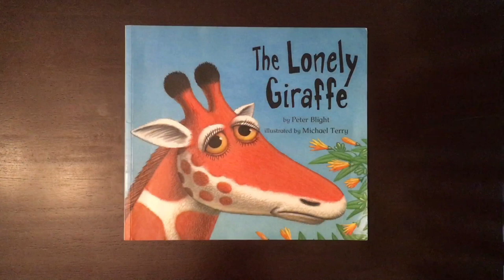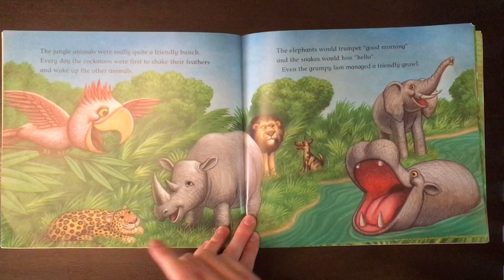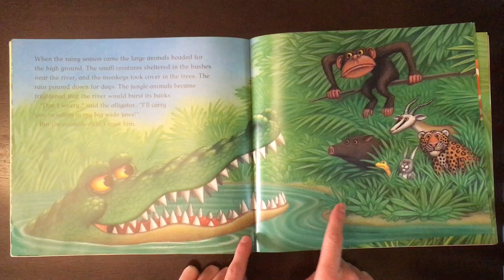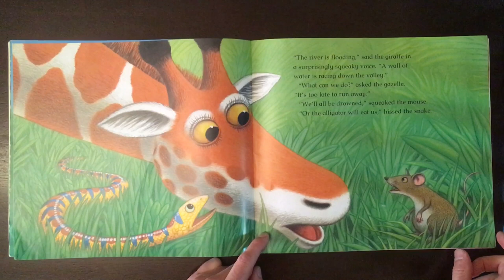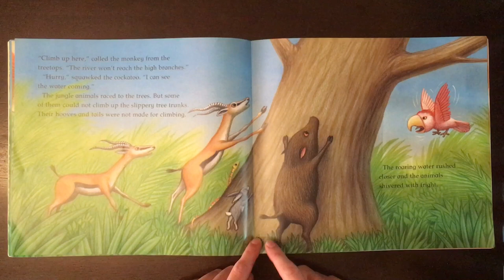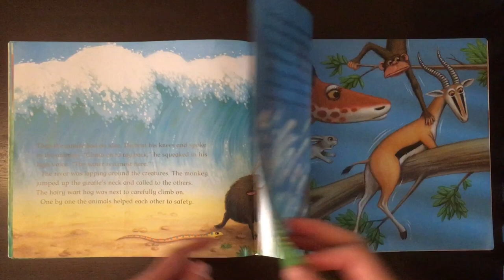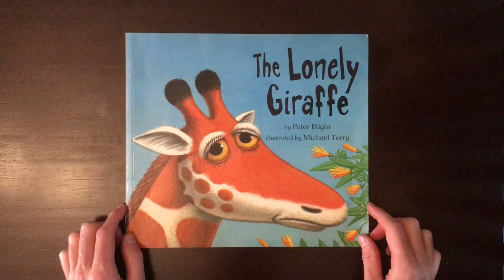Mr Little's Stories - "The Lonely Giraffe" by Peter Blight & Michael Terry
This story is about a giraffe that keeps being left out by the other animals... until his special skills save the day!